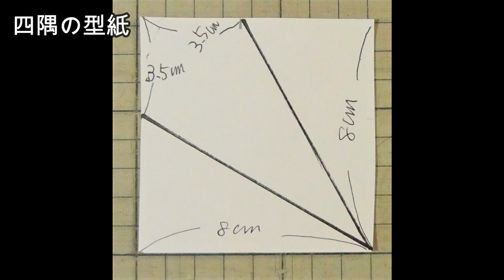②【春のタペストリー】★チューリップのパターンを4枚つないでミニタペストリーに★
チューリップのパターンを４枚つないで、小さなタペストリーにしました。

 ● shop●
minne(生地やキット等）

YouTubeを始めるずっと前から書いているリキナナ日常ブログです

動画ではご紹介できない過去作品もご覧いただけます

リクエストを頂くことが増えてきて、とても有難いのですが、
すべての方のご要望にお応えできず、リクエストのご要望はお断りすることに致しました。
申し訳ございません。何卒ご理解の上、よろしくお願いいたします。

チューリップのパタ－ン